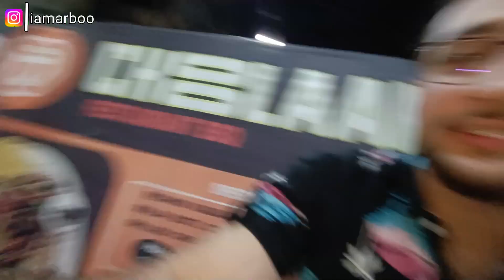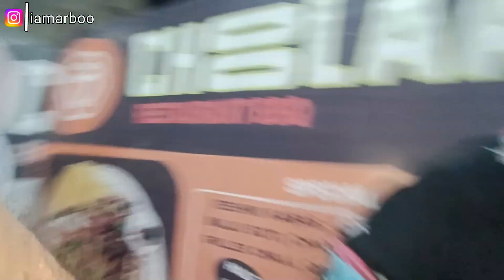Maaz Safdar Launch Event | Itna Crowd 😳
Hello friends
Thanks 👍